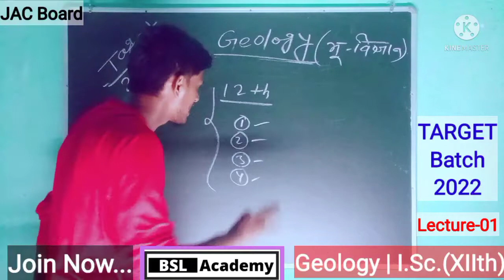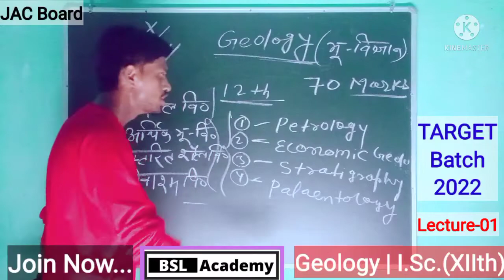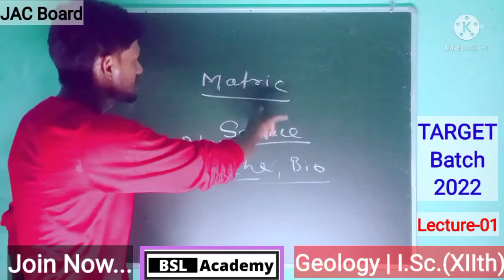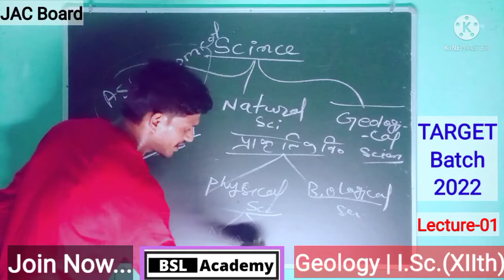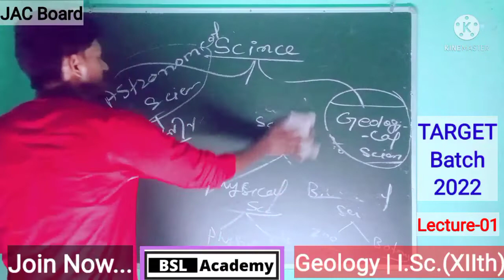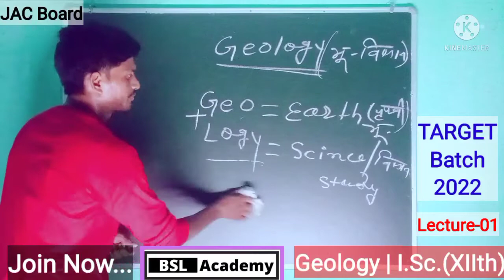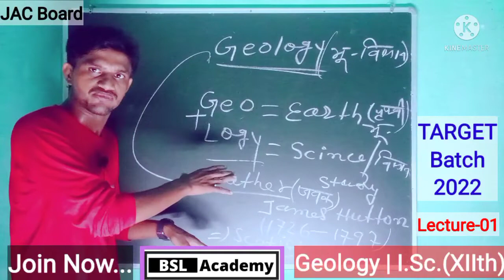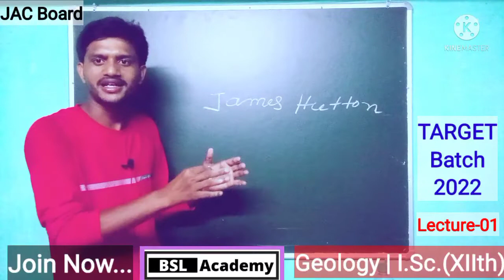Geology For JAC Class 12th ! Class 12th Jharkhand Board GEOLOGY ! Class 01 !